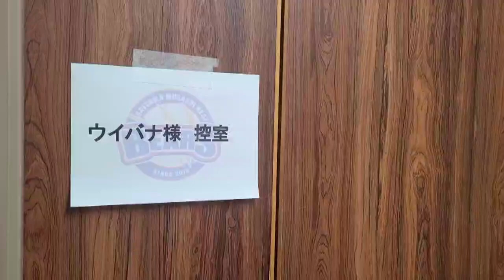若菜きらりの入場曲決定!!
8月4日大宮球場イベントでご一緒した、アイスリボンのOGマクマキ（きのこ）さんが所属されているウイバナさんの楽曲「サクラノオト - 浪漫桜歌」を、若菜きらりの入場曲として使わせてもらう事になりました。